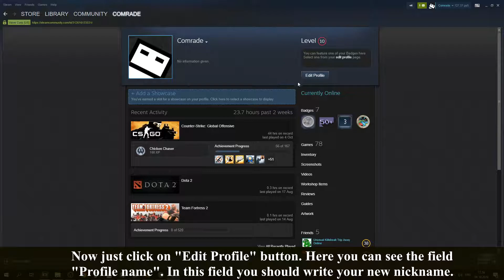How To Change Your STEAM Profile NICKNAME [2019, FAST AND EASY]